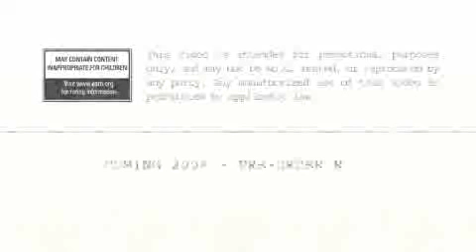Battlefield: Bad Company - Redford Trailer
A story-oriented trailer recently released fro the upcoming Xbox 360/PS3 first-person shooter game Battlefield: Bad Company.